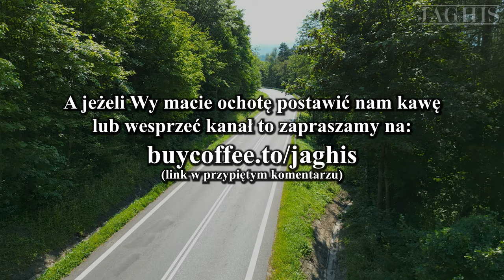Góry Słonne #10 - MOTORCYCLE COMPILATION - 11.08.2024 - part 5/5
Witamy!
Dzisiaj mamy dla Was ostatnią z pięciu kompilacji Waszych motocyklowych przejazdów z największych serpentyn w Polsce w Górach Słonnych z niedzieli 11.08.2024. Kolejne pojawią się na kanale w następnych dniach.

Jeśli podobają Ci się treści jakie przygotowujemy możesz wesprzeć nasz kanał i postawić Nam wirtualną kawę!

Welcome! Here is a compilation of your motorcycle rides from the longest roads with curves in Poland on the Wujskie - Tyrawa Wołoska route in the Słonne Mountains on Sunday.